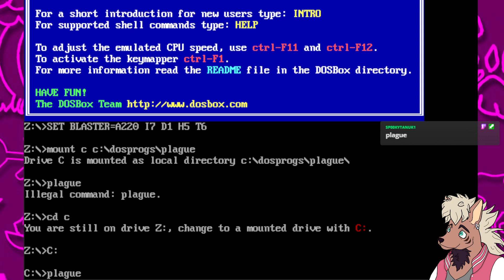Plague of the Moon Full Playthrough 👻 I am poop pant 💩 very scary oh no ​[Princess Dank LIVE!]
I decided to play some Halloween games...and then it got worse.